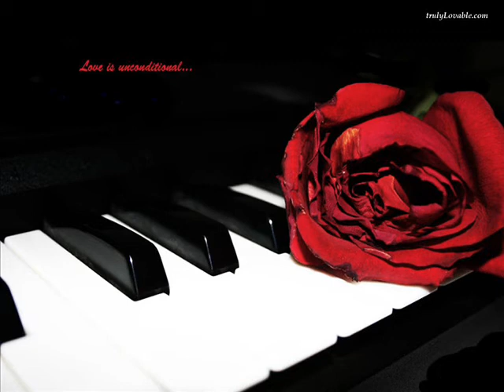אלוהי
מייק שרון אלוהיי